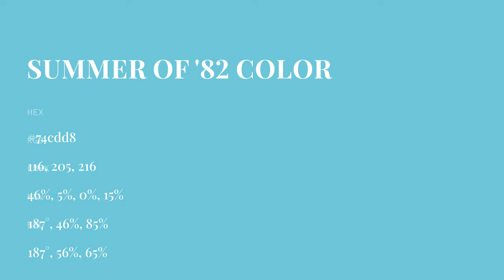Summer of '82 color 74cdd8 hex color - Blue color - Warm color 74cdd8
What color is Summer of '82 ? 74cdd8 hex color - Blue color - Warm color 74cdd8

Hex 74cdd8 Color Code is also known as Summer of '82 color.

Hex 74cdd8 Color code in RGB color code model is created after adding 45.49% red color, 80.39% green color and 84.71% blue color.
Hex 74cdd8 Color code in CMYK color (process color) code model is generated after subtraction of 46% cyan, 5% magenta, 0% yellow and 15% black.